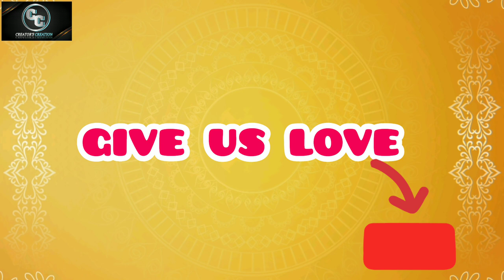Cat's Vlog।। PART 1